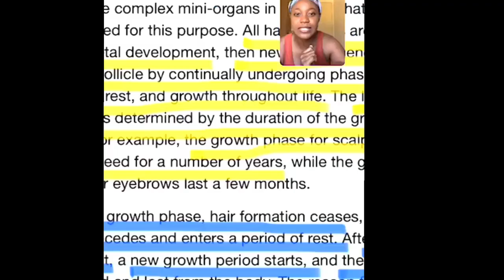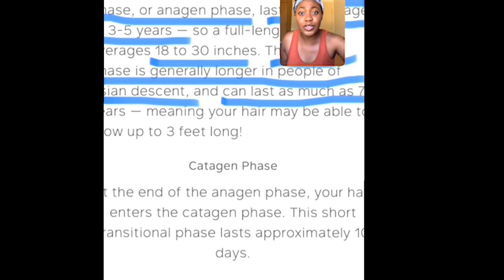Do Genes Determine Whether or Not We Grow Long Hair-INSTAGRAM LIVE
Hi guys! For those who missed the LIVE INSTAGRAM this afternoon, here is the recording. Not the usual quality as I did not have the usual recording set up but I hope you will find value and encouragement to grow your hair long!

Love & Peace 😊